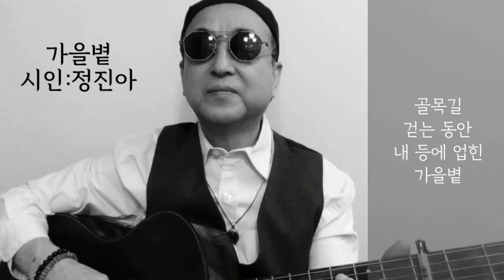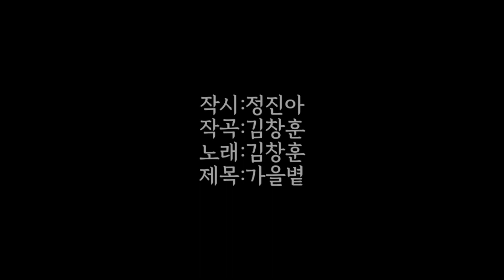[시노래808★가을볕★시인 정진아]새 시노래를 발표합니다☆골목길 걷는 동안 내 등에 업힌 가을볕 동생 숨결처럼 따뜻하게 느껴지고 아랫목 할머니 품처럼 시린 어깨 감싸주네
작시:정진아
작곡:김창훈
노래:김창훈
제목:가을볕

기타코드:Em G D C

골목길 걷는 동안

내 등에 업힌 가을볕

동생 숨결처럼

따뜻하게 느껴지고

아랫목 할머니 품처럼

시린 어깨 감싸주네